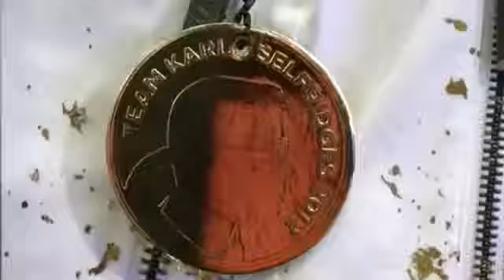Lagerfeld I Wont Be Watching the Olympics